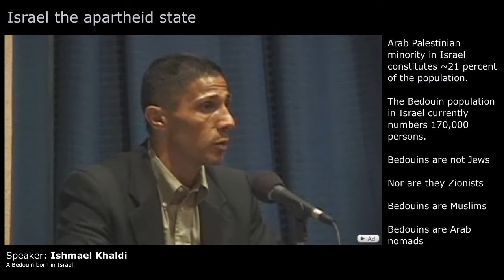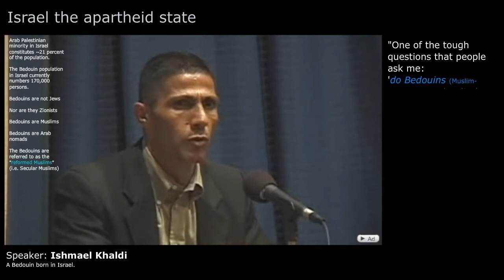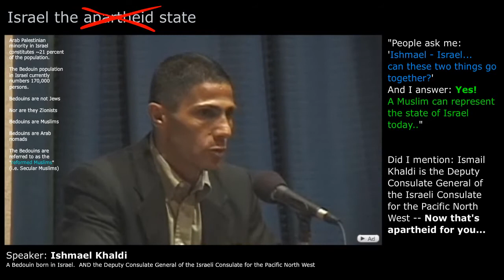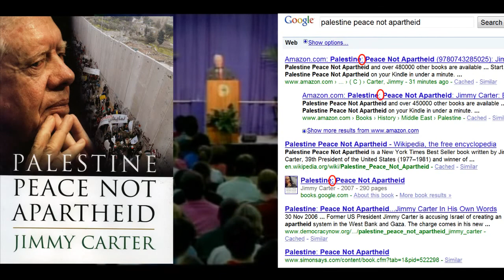Israel_s Apartheid - An Arab Israeli Speaks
Ishmael Khaldi speaks about how horrible it is to be an Arab Muslim in Israel, and how Israel mistreats its minorities in an apartheid like manner.